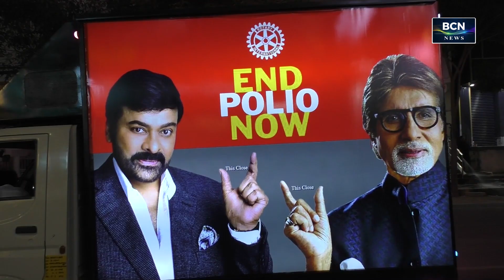BCN NEWS | 12 PM | PART 2 | 26.10.2024